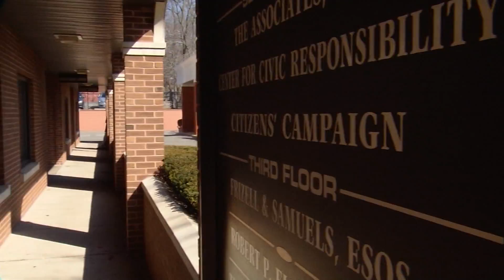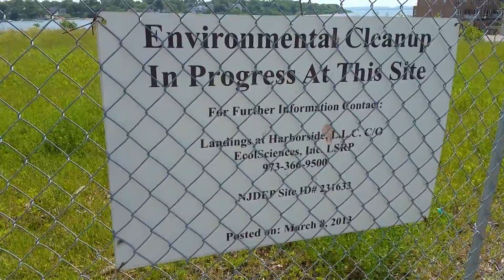The Civic Trust on News 12 New Jersey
The Perth Amboy Civic Trust was featured on News 12 New Jersey on Monday, June 13, 2016.